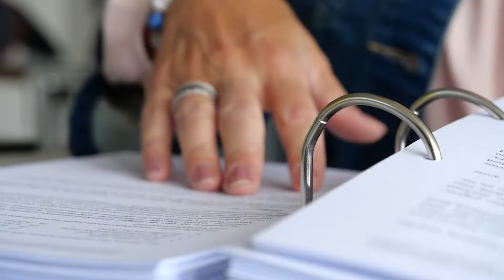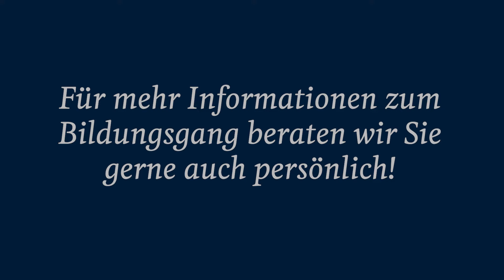Sachbearbeiter/-in Personal | Bildungsgang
Sie lieben es, mit Menschen zu arbeiten? Sie suchen interessante Tätigkeiten und sind gerne Dreh- und Angelpunkt? Der Bildungsgang Sachbearbeiter/-in Personal bietet Ihnen die Einstiegschance für eine Karriere im Personalwesen.

Haben Sie Fragen zu unseren Weiterbildungen, Firmenangeboten oder zur Raumvermietung. Wir beraten Sie gerne! Persönlich - Kompetent - Kostenlos.

Folgen Sie uns auf Social Media!